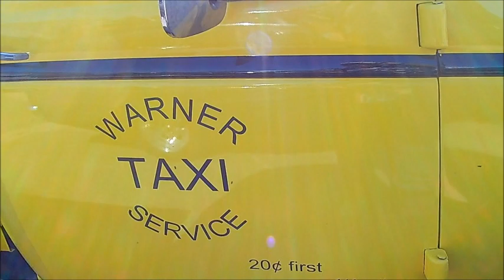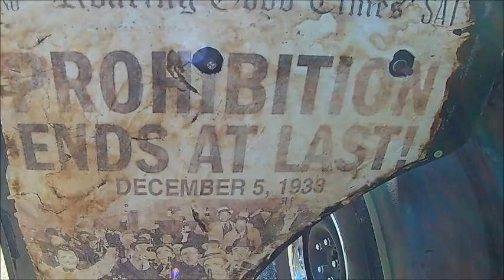mid america drag way car show part 2 9 26 20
car shows